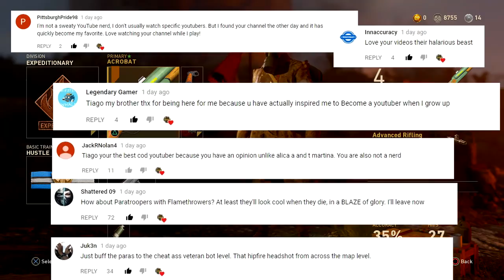Worst Gun in Call of Duty World War 2... DO NOT USE THIS GUN!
Do not even bother... DO NOT UNLOCK THIS GUN! Worst Gun in Call of Duty World War 2...